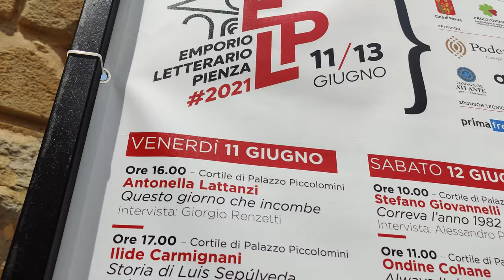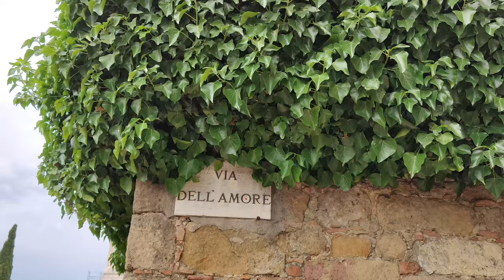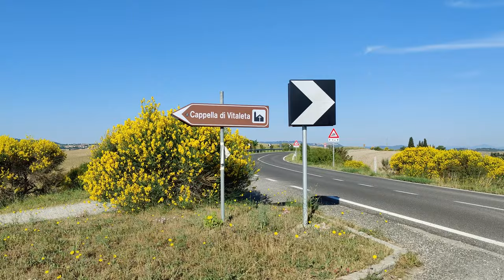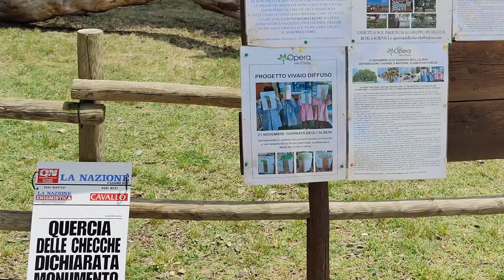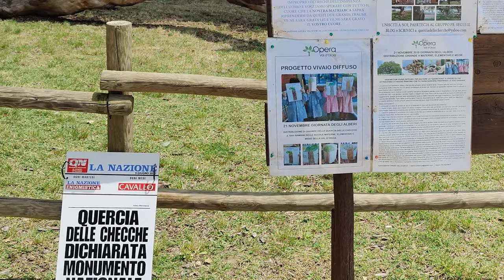Un weekend alla scoperta della VAL D'ORCIA 🌾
Distese di campi di grano color oro, borghi medievali, strade che si intrecciano e percorrono lunghe file di cipressi e ottimi piatti accompagnati dai più rinomati vini locali… tutto questo ha caratterizzato il nostro weekend in Val d’Orcia. Una vera e propria scoperta tra le antiche tradizioni che, ancora oggi, rendono questa parte di regione tra le più amate e visitate della Toscana!
Pronti a scoprirla insieme?

📌 Cosa troverai in questo video:
00:00 Intro
00:30 Pienza
03:12 Agriturismo Baccoleno
04:15 Cappella Madonna di Vitaleta
05:29 Bagno Vignoni
06:28 Montepulciano
09:14 Cipressi di San Quirico
10:37 Bagni San Filippo
11:16 Saluti